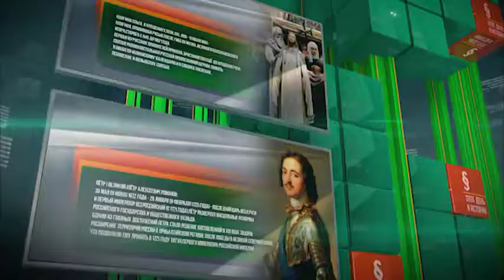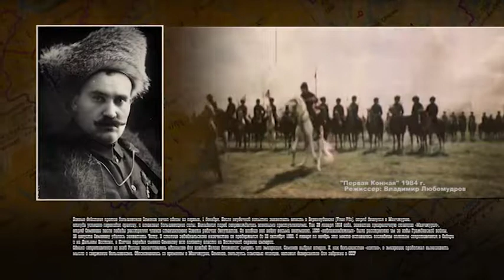АТАМАН ГРИГОРИЙ СЕМЕНОВ